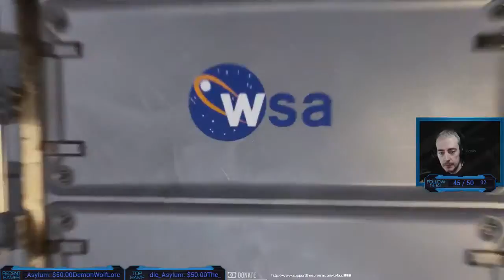Deliver Us The Moon Alpha Demo Playthrough [Twitch Highlight]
Playing through the Alpha Demo of Deliver Us The Moon from KeokeN Interactive.

The kickstarter campaign for this is due to start on February 1st, I was lucky enough to be able to try the alpha demo and the video was my first look at it. Thanks to Keoken for hanging out in chat and answering questions.